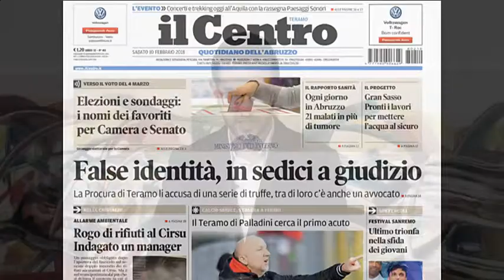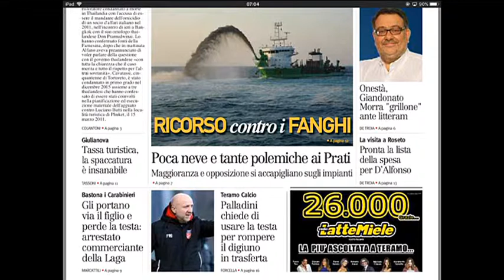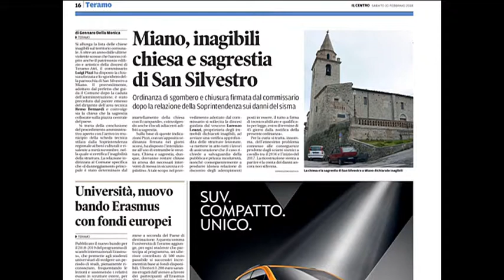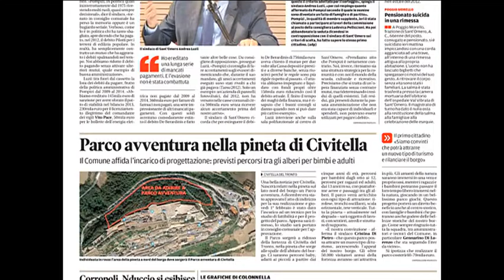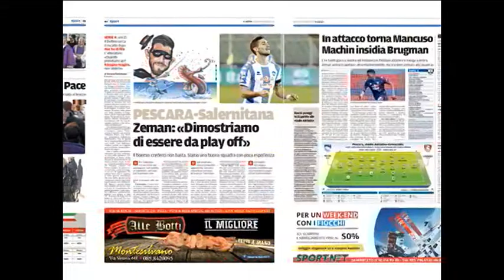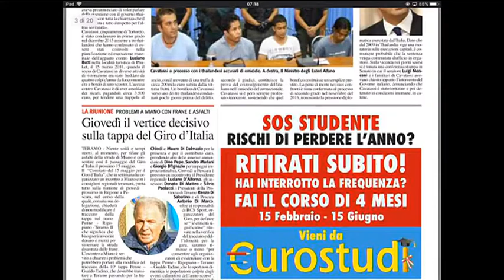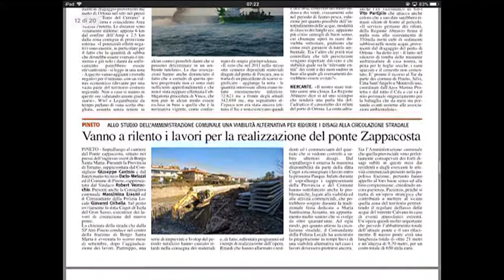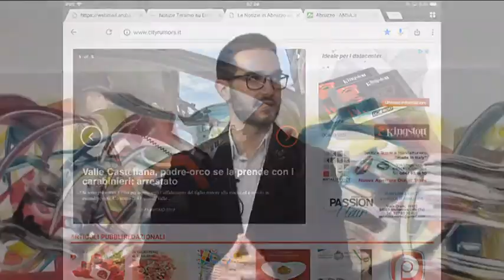Rassegna Stampa di sabato 10 febbraio 2018